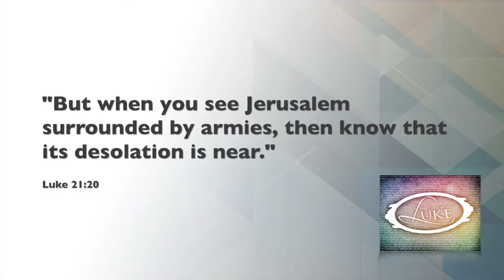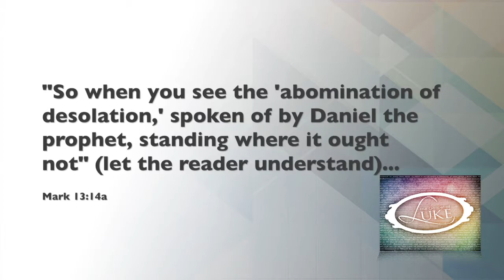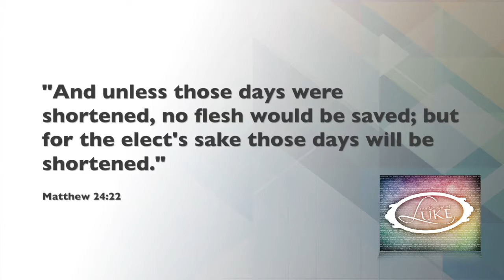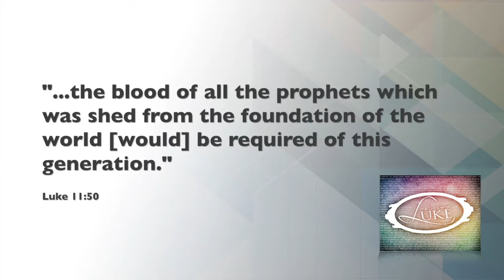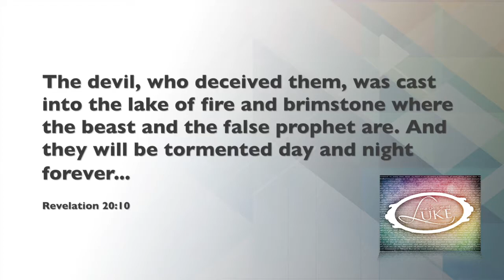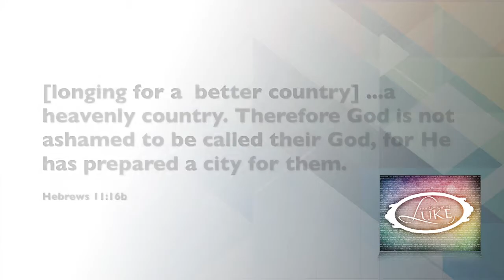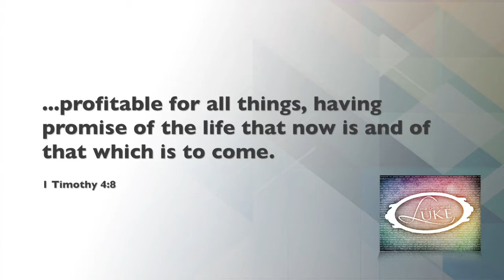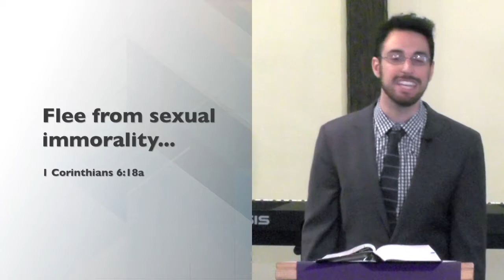Jerusalem's Destruction: Past or Future? (Luke 21:20-21)